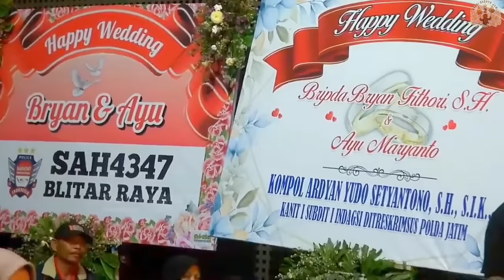Awas Nyenggol Susu! Lusi Brahman,Manohara&Cak Yudo Rem-Blong, Limbukan Full Vitamin Ki Akbar Terbaru